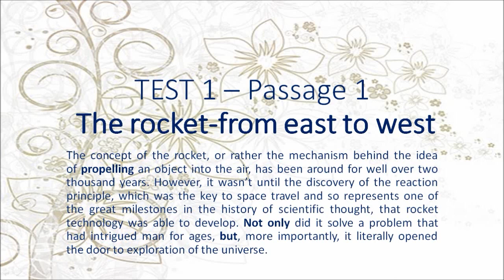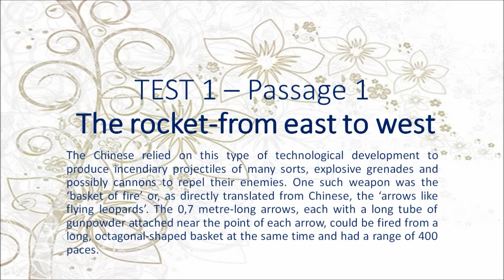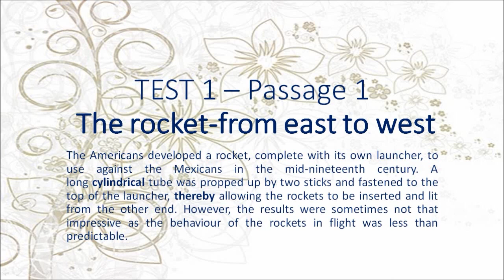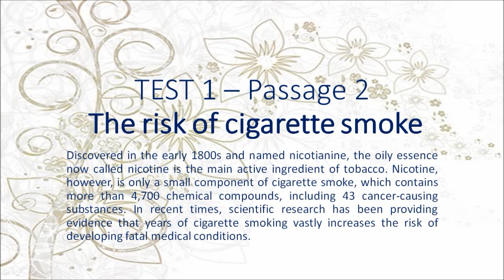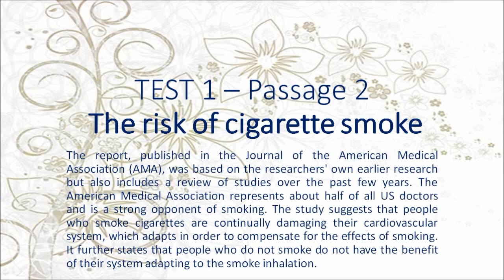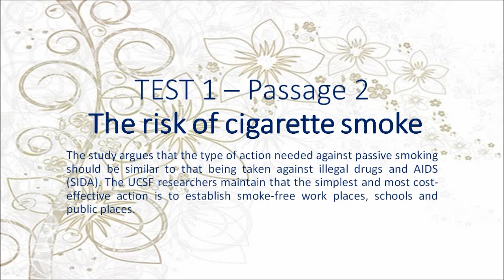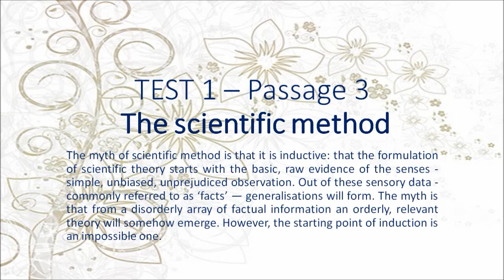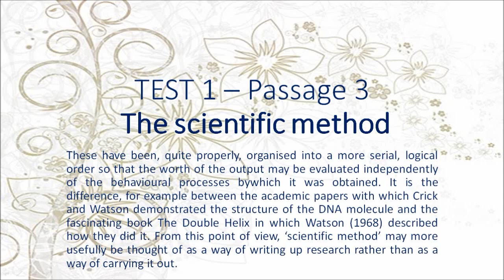Cambridge 3 Test 1 - Hạnh's blog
Passage 1) The rocket-from east to west
Passage 2) The risk of cigarette smoke
Passage 3) The scientific method